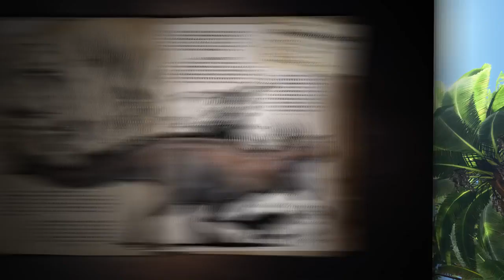ARK: Carcharodontosaurus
Charcarodontosaurus, kendisini ARK'nın en korkulan etoburlarıyla rekabete sokan dikkate değer bir dizi yetenekle ARK'ya muzaffer bir giriş yapacak! Kan için kayda değer bir tada sahip olan Charcarodontosaurus, doyduğunda daha da çılgına dönecek.